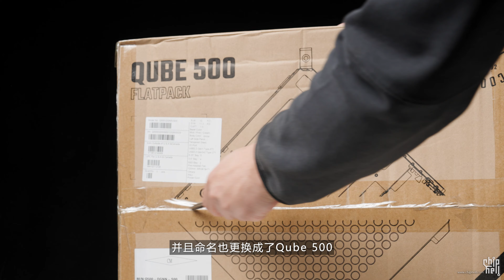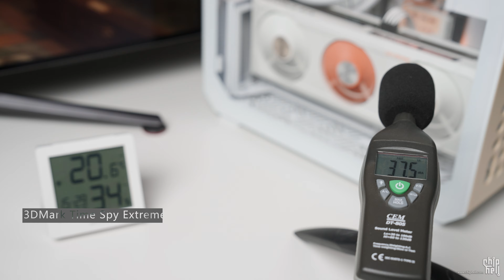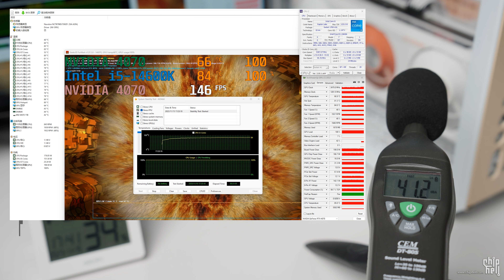CoolerMaster Qube 500